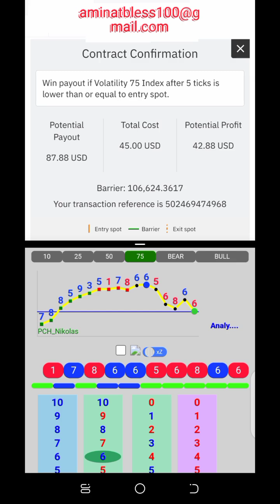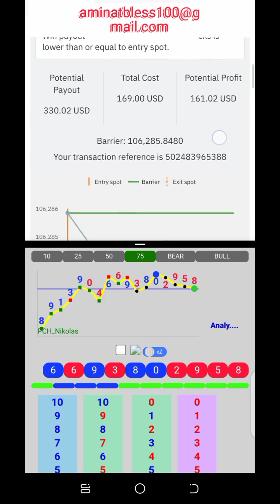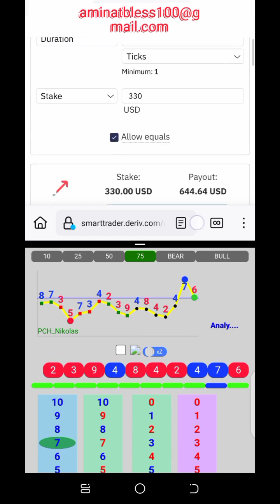Mobile Signal Analyzer Trading Method For Rise and Fall Market